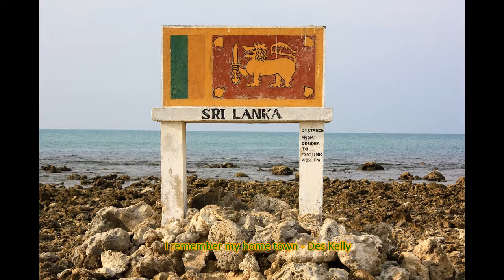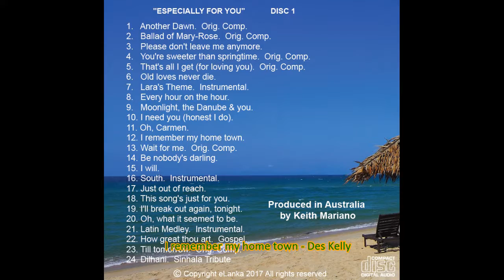I remember my home town - Des Kelly